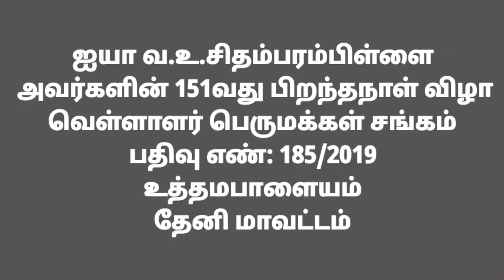தேனி உத்தமபாளையம் வ.உ.சி கோவிலில் பாலாபிஷேகம் செய்து பூஜை செய்யப்பட்டது...